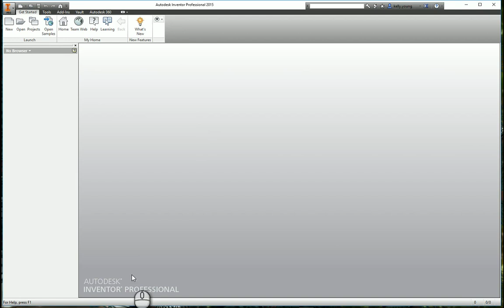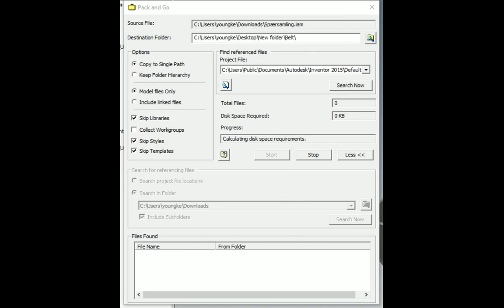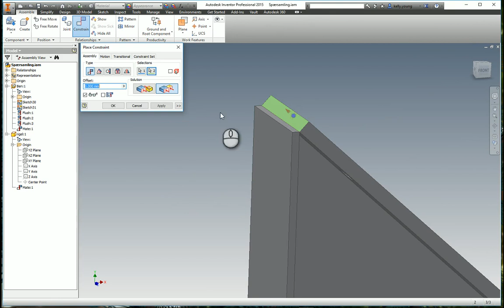Inventor Assembly Ground & Root Part Then Set Constraints